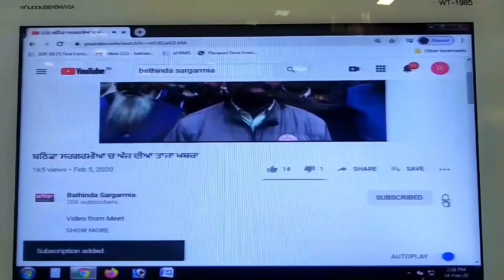ਕਿਸਾਨਾਂ ਨੇ ਘੇਰਾ ਮਿੰਨੀ ਸੈਕਟਰੀਏਟ ਤੇ ਕੀਤੇ ਸਾਰੇ ਗੇਟ ਬੰਦ ਅਫ਼ਸਰ ਸਾਰੇ ਅੰਦਰ